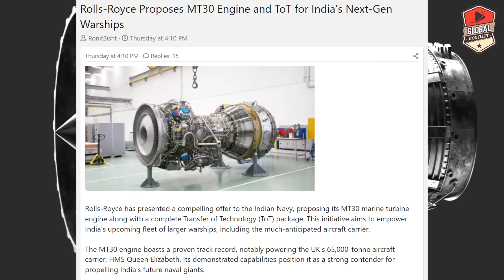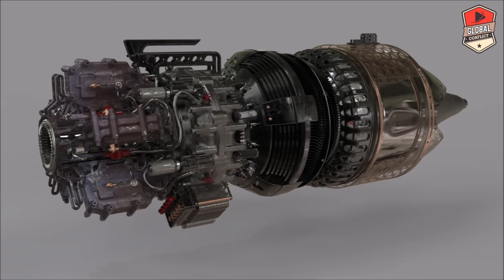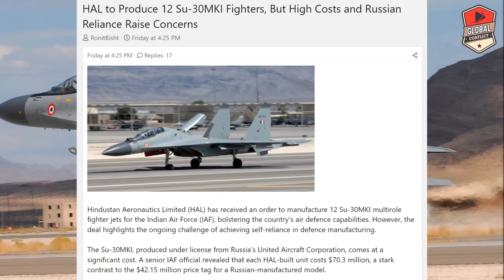Jet Engine नहीं तो सही, Ship का Engine ले लो Please, India UK Deal